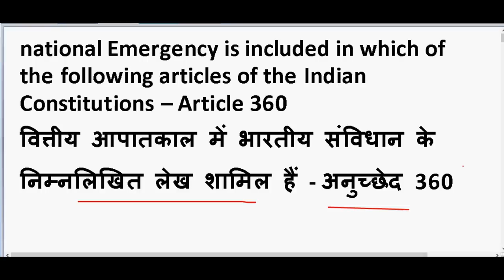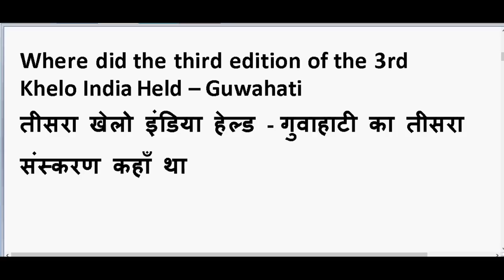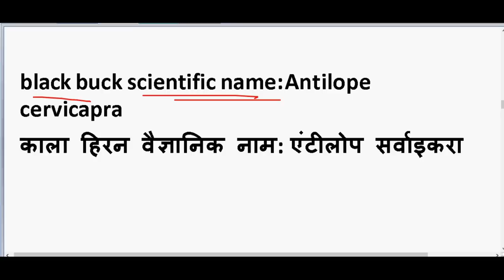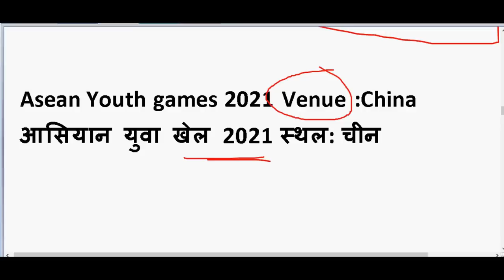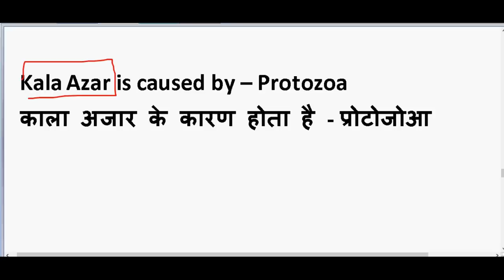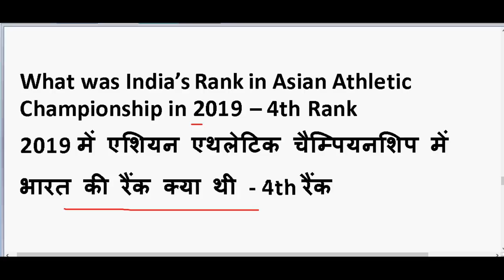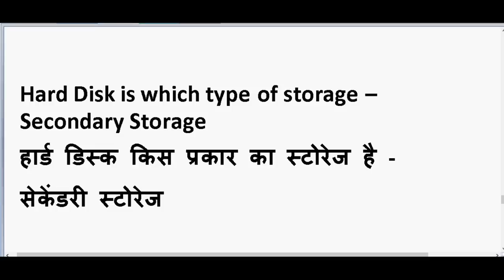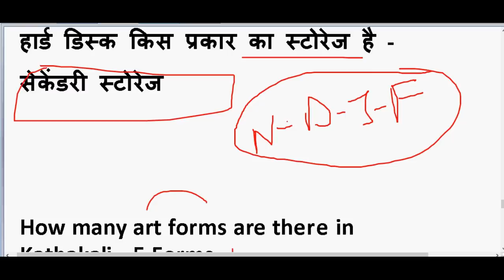SSC CHSL 2020 GK Question ( 1st Shift 18th march )| SSC CHSL 2019 Exam questions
GENERAL SCIENCE  : 2 pm

GS TOP 40 QUESTION : 4.00 PM

MATH CLASS (Crash Course ) :6.00 PM

Static Gk :8 PM

questions asked in ssc chsl 2019

questions asked in ssc chsl 2020

march ssc chsl 2020

ssc chsl 19 march 2020 question paper

ssc chsl question 2020

ssc chsl 2019 questions